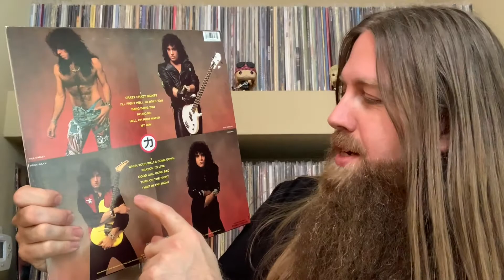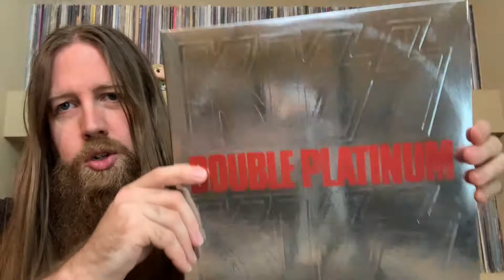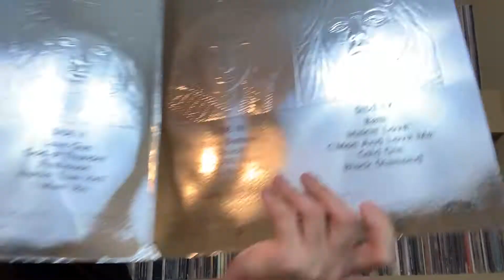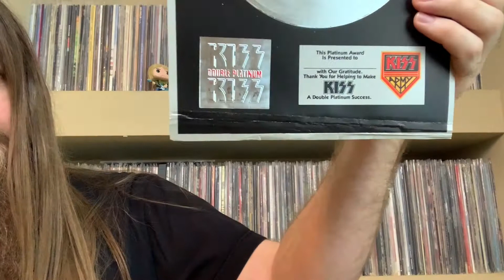Vinyl Thoughts: Kiss - Crazy Nights/Double Platinum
Sometimes, you may not get the greatest introduction to a band.